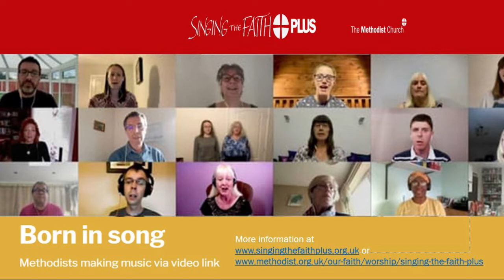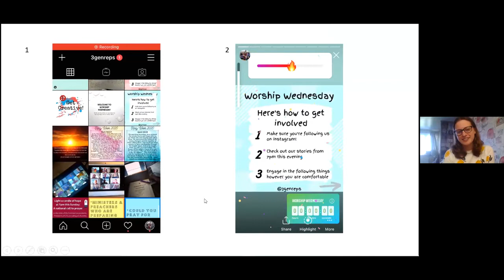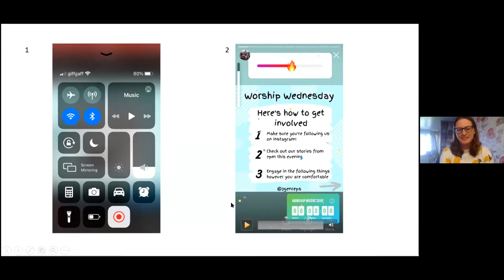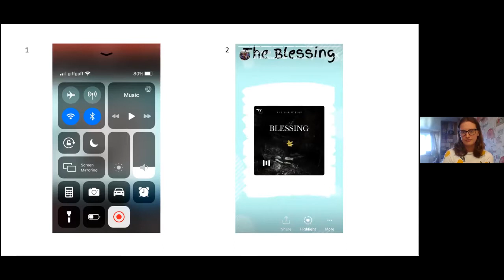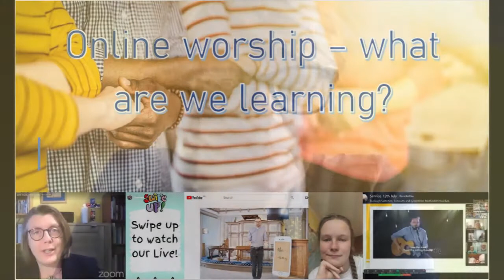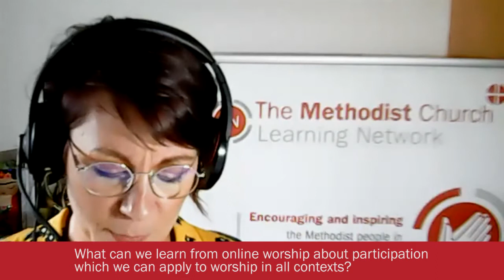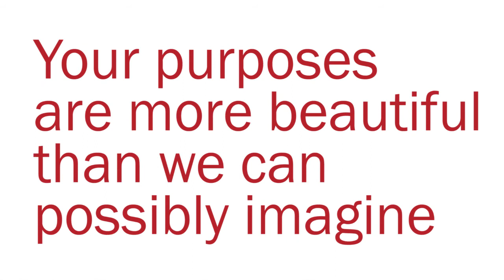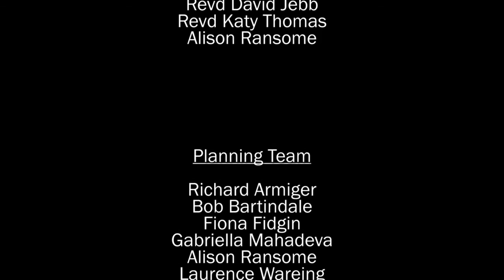Online Worship - What Are We Learning?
Recording of the Online Webinar held on 22 September 2020 to examine what we are learning from online worship.